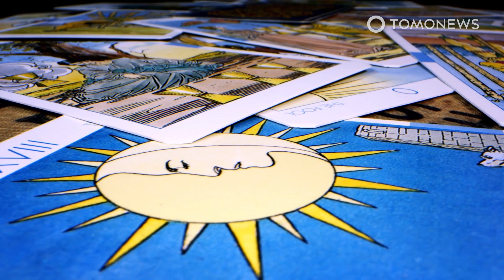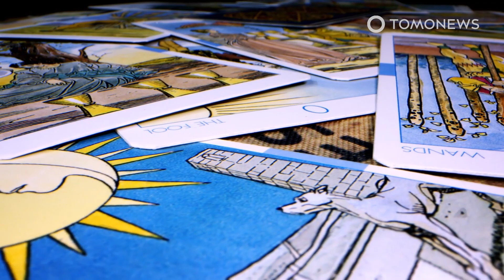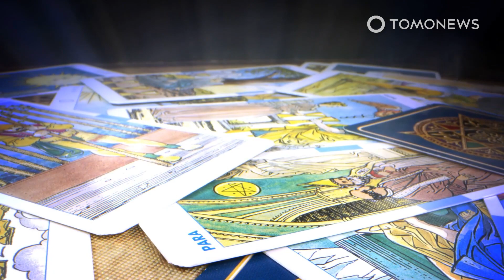Prediksi Peramal Tunanetra dari Bulgaria untuk Tahun 2021, Baik atau Buruk? - TomoNews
BULGARIA — Apakah Anda percaya dengan ramalan dan prediksi masa depan? Kalau iya, mungkin ini saat yang tepat untuk menyambut tahun baru dengan mencari tahu prediksi dari Baba Vanga, peramal mistis dari Bulgaria.

Diketahui dari LADbible, Baba Vanga merupakan seorang peramal tunanetra yang meninggal pada 1996 dalam usia 85 tahun. Namun, ia telah membuat prediksi hingga tahun 5079 tentang apa yang akan terjadi setiap tahun dan beberapa ramalannya benar-benar terjadi.

Menurut Baba Vanga, tahun depan akan menjadi tahun di saat manusia akan melihat banyak bencana alam dan bencana besar, seperti dikutip dari LADbible. Namun, tidak semuanya buruk di tahun 2021. Peramal itu mengatakan bahwa 2021 akan menjadi tahun di saat manusia akhirnya menemukan obat untuk kanker.

Namun, itu semua hanyalah ramalan dan prediksi. Anda boleh percaya ataupun tidak. Kita harus menunggu dan melihat apakah ramalan Baba Vanga benar-benar terjadi atau tidak. Yang jelas, apapun yang terjadi, kita berharap saja semoga tahun 2021 akan berjalan lebih baik daripada tahun 2020 ini.

SOURCE: LADbible